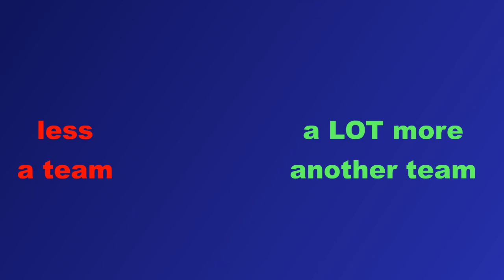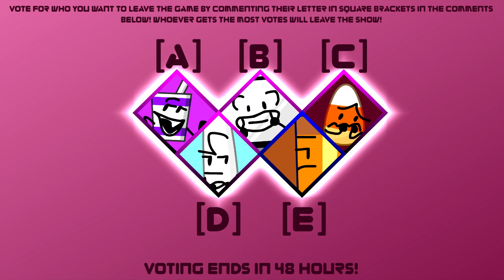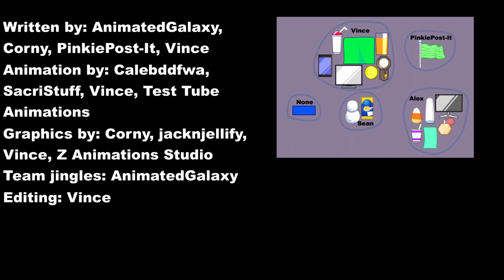Village Of Objects Episode 7: "Par"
Anyone up for a game of golf? Try to get the ball in the hole, or since there’s not a hole, the sidewalk! And why use a puck when you have a hand! Or, foot as not all the contestants have hands.

__CREDITS__

__CREATORS__
Alex L.
Shattered Waters

__WRITING__
Shattered Waters
AnimatedGalaxy
Corny
Pinkie Post-It

__VOICE ACTORS__
Candy Corn & Conditioner & Perfume & Smoothie & Towel - Alex L.
Clock & Coin & Green Screen & Orange Juice & Phone & Slushie & TV - Shattered Waters
Macaroni And Cheese & Snowy - The_Seanster
Flaggy - Pinkie Post-It

__ANIMATORS__
Shattered Waters
Calebddfwa
Sacri
TestTubeh

__GRAPHICS__
Shattered Waters
Z Animations Studio
jacknjellify

__TEAM JINGLES__
AnimatedGalaxy

__MUSIC USED__
Drivin Me Crazy by Bonus Points
Endless Dreams - ASHUTOSH
Bob omb Dodge Mario Sports Mix
Main Menu Character & Kart Select - Mario Kart Wii
AnimatedGalaxy - "The Funky Music Box"
Foewi - Diagram
Hyrule Temple - Super Smash Bros. Melee
Event Results Mario & Sonic at the Olympic Games